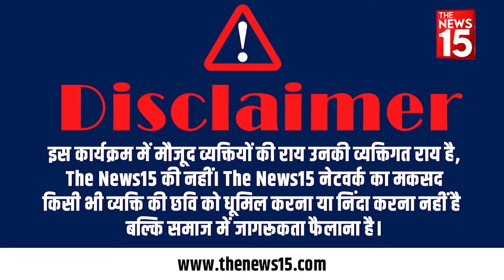Modi आज है, कल है और आगे भी रहेगा! |Himachal Election | The News15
हिमाचल प्रदेश विधानसभा चुनाव की तारीख की घोषणा हो चुकी है. प्रदेश की कुल 68 विधानसभा सीटों के लिए होने वाले चुनाव को लेकर सत्ताधारी बीजेपी (BJP) के साथ-साथ कांग्रेस (Congress) और आम आदमी पार्टी (Aam Aadmi Party) भी पूरा जोर लगा रही है. ऐसे में कौन सी पार्टी की बन पाएगी सरकार और इस पर क्या है जनता की राय देखें इस वीडियो में

aap in himachal pradesh
himachal election 2022
public reaction on arvind kejriwal
public reaction on aap
janta ki rai kya hai
himachal elections public opinion
himachal election 2022 public opinion